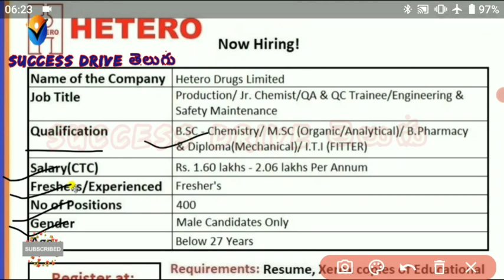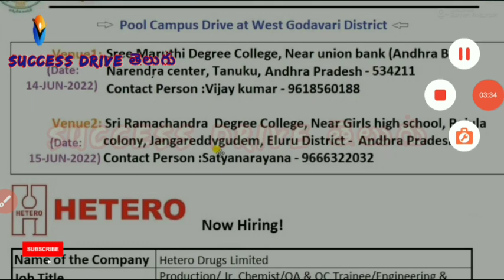Hetero Pharma Urgent Recruitment For Freshers| Hyderabad&Vizag Jobs| Success Drive Naukari Job Alert